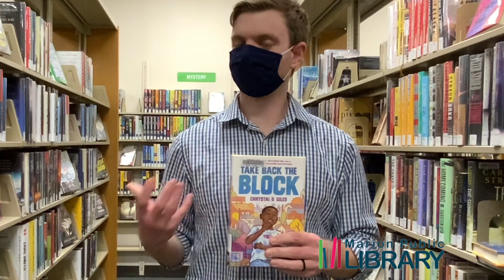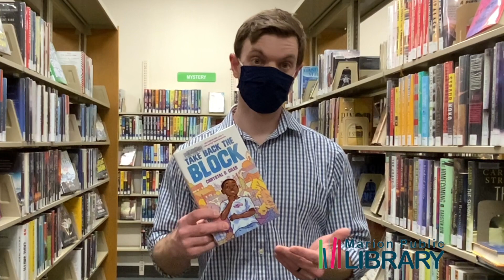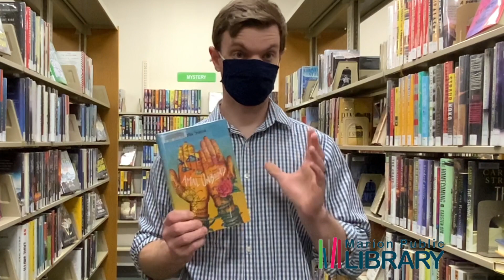What Are You Reading?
Andrew loves sharing middle-grade reads and here are a few that have a social justice theme. Stories of getting involved and fighting for what you believe in.